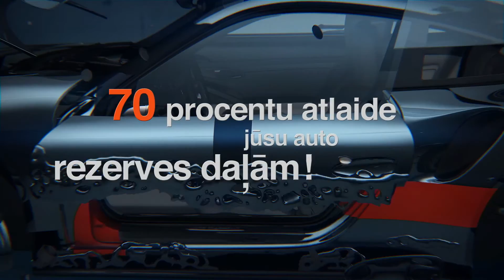Kā nomainīt SKODA OCTAVIA 2 (1Z3) priekšējā gaismas luktura lampiņu [PAMĀCĪBA]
Kā nomainīt SKODA OCTAVIA 2 1Z3 Hatchback 2004, 2005, 2006, 2007, 2008, 2009, 2010, 2011, 2012, 2013 priekšējā gaismas luktura lampiņu [PAMĀCĪBA] | AUTODOC

Mūsu mājaslapā plašā izvēlē jūs atradīsiet auto detaļas, par kurām interesējaties

Mēs ceram, ka šis video jums ir palīdzējis. Spied "Man patīk", lai sekotu mums un būtu informēts par jaunumiem. Viss labākais ir priekšā!

Atteikšanās
Šajā video ir iekļauti tikai padomi un ieteikumi, kas var būt noderīgi, veicot automašīnas remontu vai nomaiņu. AutoDoc neatbild par nekādu kaitējumu, traumām vai īpašuma bojājumiem, kas iegūti remonta un detaļu nomaiņas procesā dēļ nepareizas lietošanas vai sniegtās informācijas interpretācijas. Šis video ir tikai vadlīnijas un negarantē konkrētu rezultātu. Lietotājs ir personīgi atbildīgs par nepareizu vai bīstamu remonta iekārtu, instrumentu vai auto detaļu lietošanu. AutoDoc ļoti iesaka būt uzmanīgiem un ievērot drošības noteikumus remonta un detaļu nomaiņas darbu laikā. Paturiet prātā, ka zemas kvalitātes auto daļu izmantošana negarantē pietiekamu drošību uz ceļa.